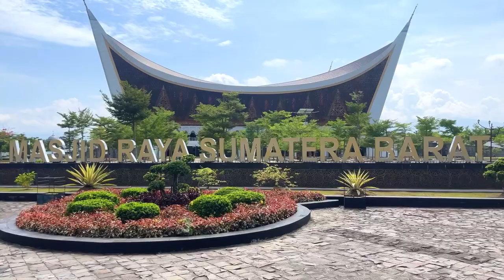Padang West Sumatra Indonesia | Padang Beach | Masjid Raya Sumbar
Padang, the vibrant capital of West Sumatra. In this video, we'll explore the stunning Masjid Raya, a symbol of the region's rich cultural and religious heritage, and relax at the beautiful Padang Beach, known for its golden sands and breathtaking sunsets. We'll also delve into the unique architecture of traditional Minangkabau houses, savor the world-renowned Padang cuisine, and experience the lively local markets. Discover the beauty, culture, and flavors that make Padang a must-visit destination!

Share your thoughts and any questions you have about Padang in the comments below.

00:00 Intro
00:26 Pantai Air Manis
06:46 Sungai Pinang (Padang, West Sumatra)
13:35 Local snacks
16:20  Masjid Raya Sumbar
20:17 Wearing Hijab
24:12 Masjid Al-Hakim Padang